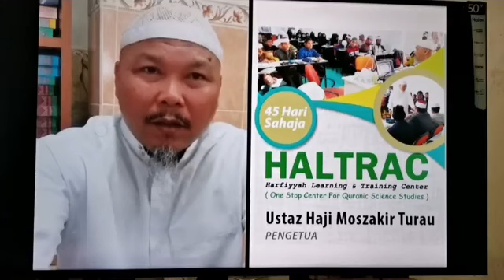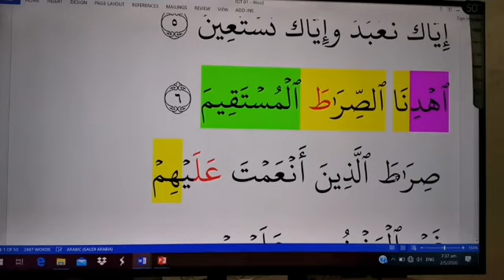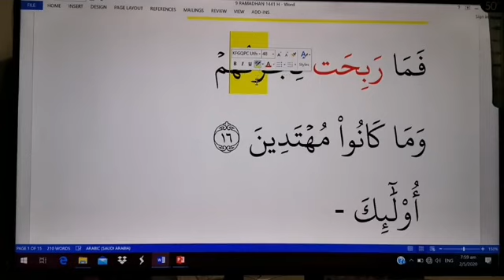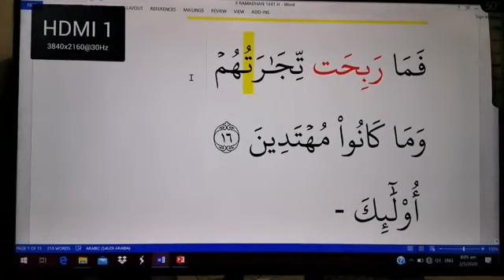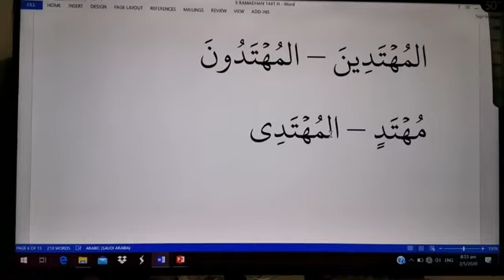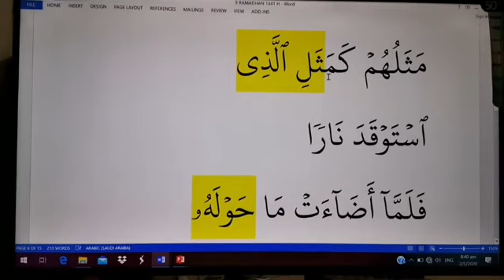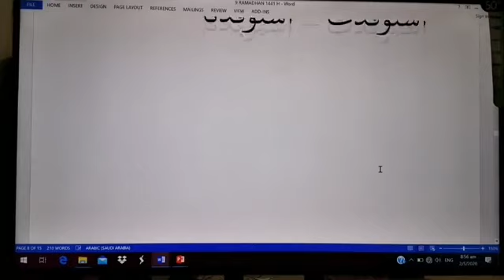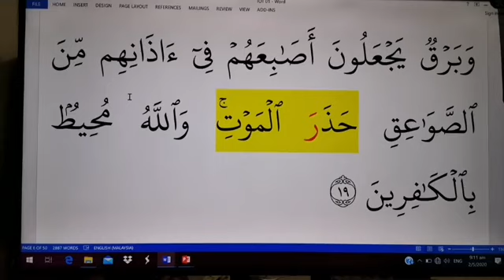Siri 9 - Bahasa Arab Al-Quran bersama Ustaz Moszakir Turau